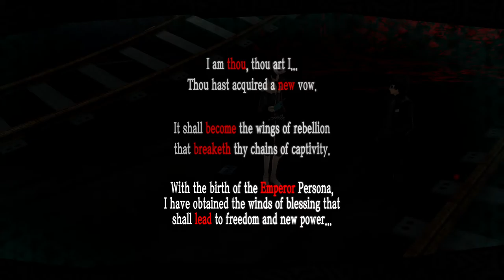Let's Play Persona 5 Part 35 - A Whisper and a Clamor -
Makoto has put us to the task... but are we up to it?